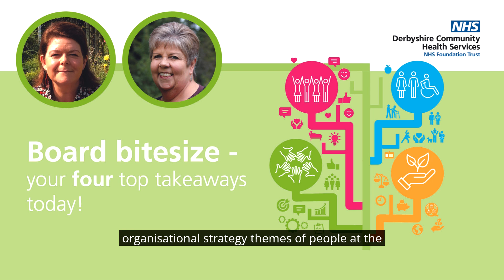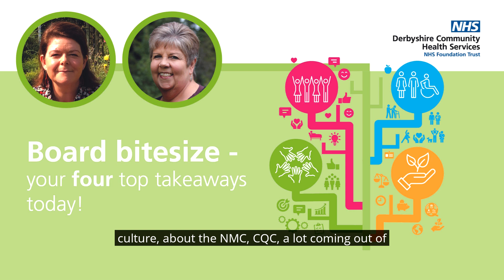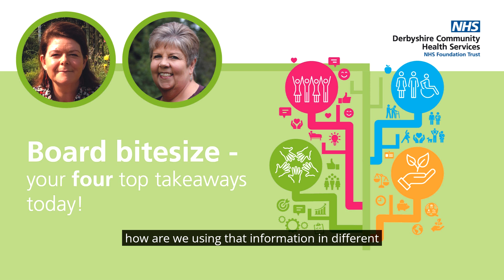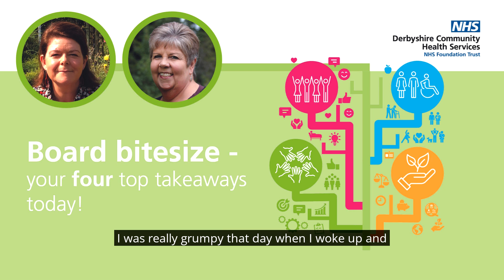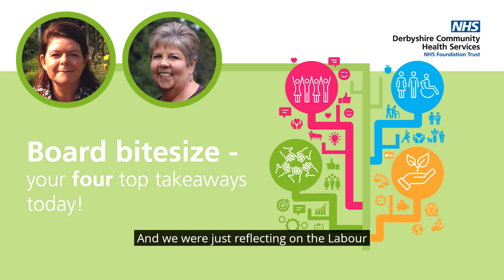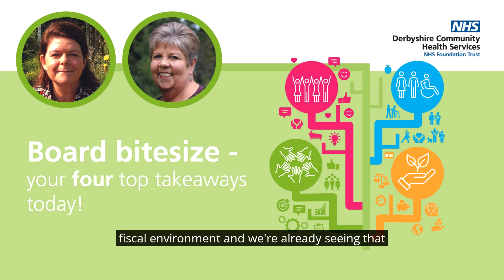Board Bitesize - August 2024